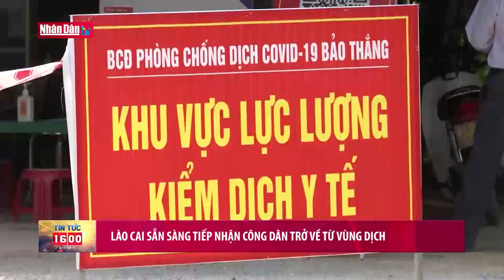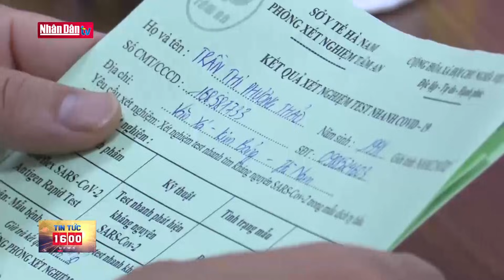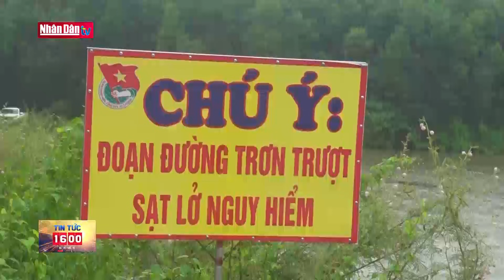Bản tin 16h ngày 5-10-2021